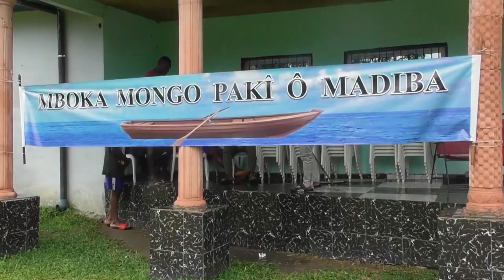ENTRETIEN AVEC S.M. MBOLLO Yves Patrick, CHEF TRADITIONNEL DE MISSELELE (CANTON MONGO)